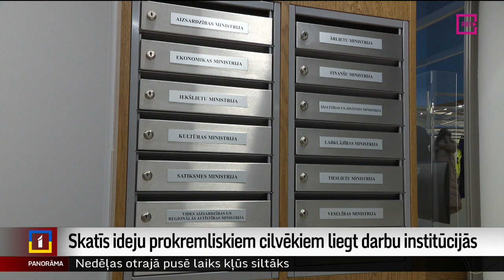Skatīs ideju prokremliskiem cilvēkiem liegt darbu institūcijās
Vairāk nekā 13 tūkstošus parakstu iniciatīvu portālā “Manabalss.lv” ieguvusi iniciatīva – liegt prokremliski noskaņotiem cilvēkiem strādāt valsts un pašvaldību institūcijās. Šodien ierosinājumu atbalstījusi arī Saeimas komisija, un nu iespēju šo liegumu noteikt plānots vērtēt plašāk. Vairāk stāsta Krišs Kairis.